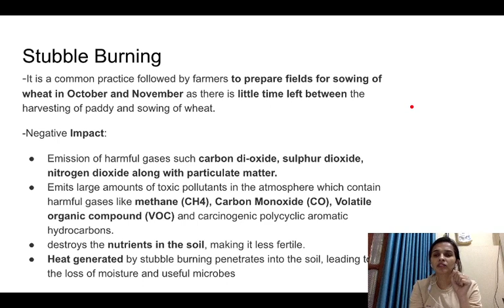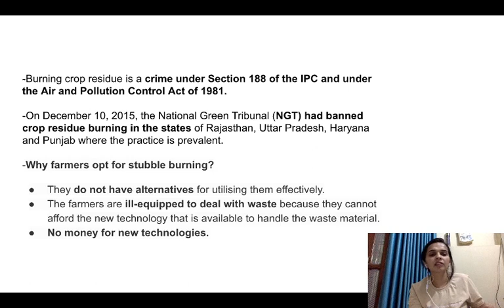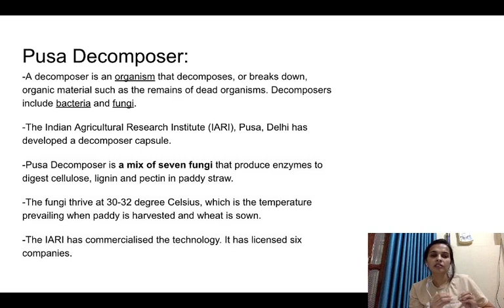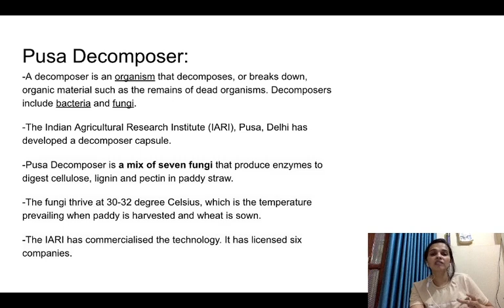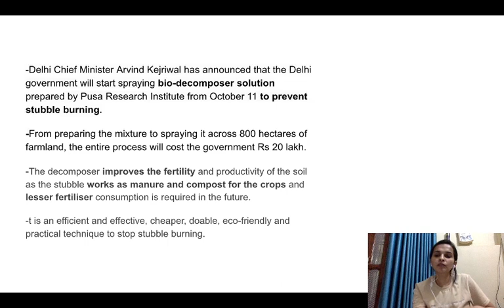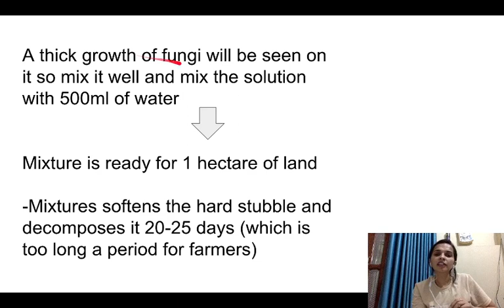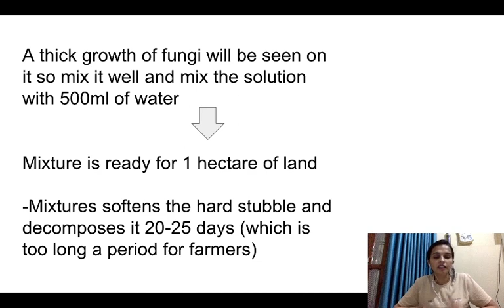Delhi Pollution | Stubble Burning | BIO-DECOMPOSER | SMOG | By Bharti Gautam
Delhi Pollution, Stubble Burning, BIO-DECOMPOSER & SMOG
Follow the unacademy profile for Guidance and continuous mentorship.